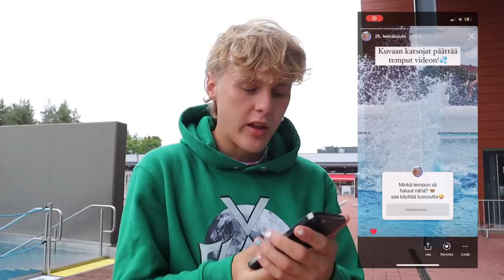KATSOJAT PÄÄTTÄÄ TEMPUT!! 💦 ft. Nino Ärling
Podcast: @vesikauhutour
Osta SE ON PAKKO TEHÄ / ARA hupparit täältä:

(Arttu Laitinen, ara, se on pakko tehä, arttulaitinen, seonpakkotehä, meemitalo, maauimala, nino ärling, uimahyppy, kartsa, uimahyppykisa ft. meemitalo, game of splash, pellehyppyjä, hulluja uimahyppyjä maauimalassa, 10 metrin saksalainen, tripla bäkkäri)